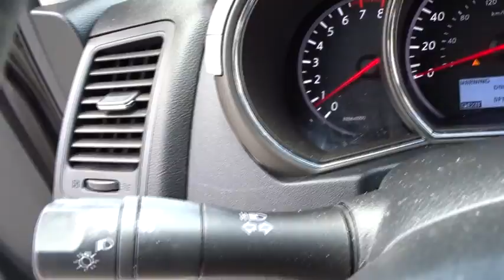2012 Nissan Murano Atlanta, Griffin, McDonough, Fayetteville, Thomaston, GA NI18956A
Platinum Graphite Metallic Used 2012 Nissan Murano available in Atlanta, Georgia at Cronic Nissan. Servicing the Griffin, McDonough, Fayetteville, Thomaston, GA area.

Cronic Nissan
2624 N Expressway

Recent Arrival! CVT.Cronic is your one stop shop to find your next perfect vehicle. Come see the difference of doing business locally with a real family owned business. We have what you need and we are willing to go the extra mile to earn your business!!2012 Nissan Murano SL 3.5L V6 DOHC 24V CVT FWD platinum graphite metallic 18/24mpgOdometer is 9879 miles below market average!Clean CARFAX.Since 1975 The Cronic family has served the Automotive needs of Griffin and the surrounding areas of Newnan, Dublin, McDonough, Fayetteville, Peachtree City, Senoia, Barnesville, Thomaston, Forsyth, Jackson, Hampton, Jonesboro, Riverdale, Stockbridge and Conyers. 9 Brands, 3 Stores and one stop is all you need to become a part of the Cronic Family! With over 300 Preowned used cars to choose from, we are sure to have what you need. Save the time and hassles of the long drive to the big city dealers and come see what it like to do business with a truly family owned business in your community. Call Click or come on by today!